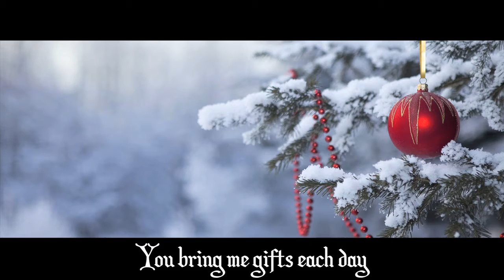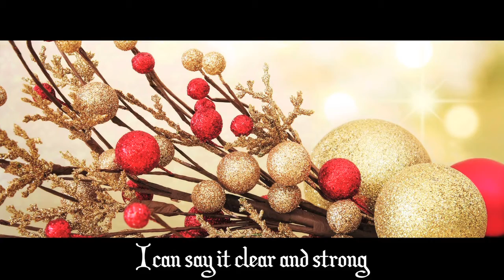"You're my Christmas" | Jack Woodbridge Christmas Song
Jack Woodbridge's single Christmas Hit, "You're my Christmas".